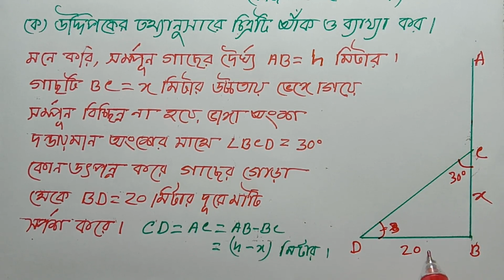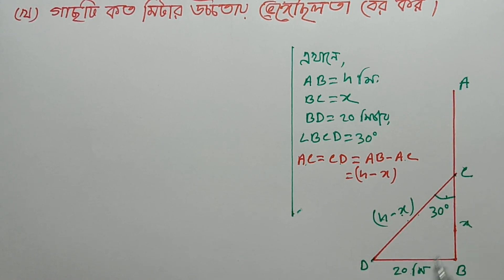দূরত্ব ও উচ্চতা EX-10,SSC পরীক্ষায় গনিতের 100% কমনের নিশ্চয়তায় (সাজেশন Q-27) Math Suggestion.